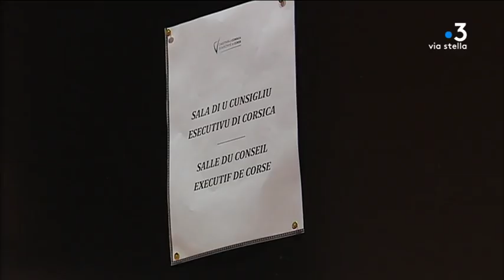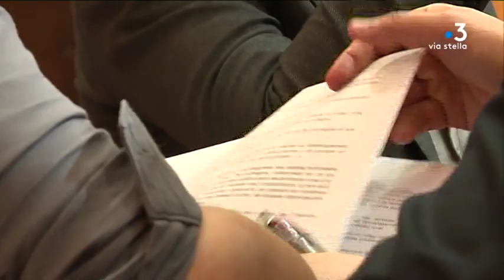La majorité unique de l’Assemblée de Corse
C’est une situation inédite dans le fonctionnement de l’Assemblée de Corse. La majorité seule lit et adopte des motions en l’absence de l’opposition dont la patience a été mise à rude épreuve.

Intervenants - Pierre Poli, président du groupe P.N.C., Hyacinthe Vanni, président du groupe "Femu a Corsica" /  Laura Furioli, conseillère  "Corsica Libera"

Equipe - D. Moret, L. Luciani, F. Bernardini